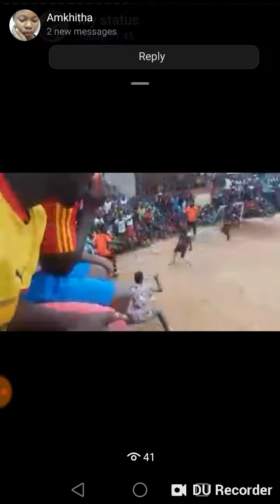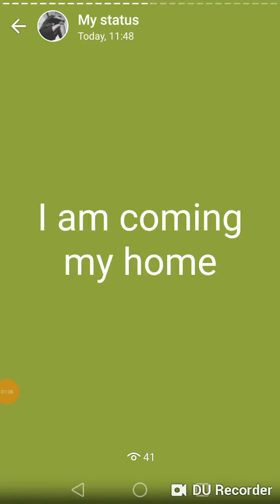South African football vines.....asidlali